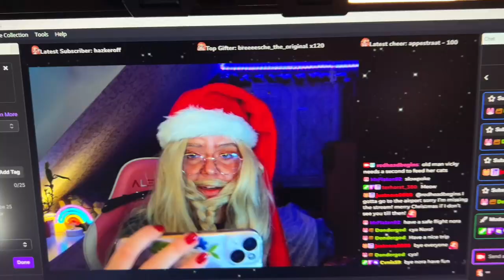Dumbledaddy is coming to town | VLOGMAS DAY 21 (santa/dumbledore makeup & rizz)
Seasons greetings, WELCOME TO VLOGMAS DAY 21!

Pro tips:
1. Be festive
2. HARRY DID YOU PUTYOURNAMEINTHEGOBLETOFFIRE
3. You single?